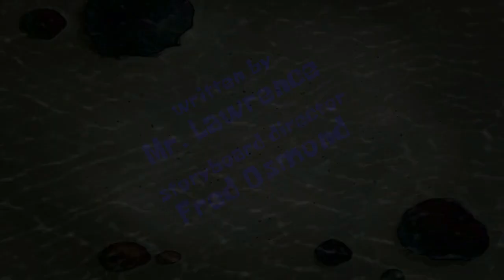279 Title Cards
Title Cards by BowDownToYellowAbsorbency
KAMP KORAL IS NOT HERE
BECAUSE ANYONE CARES